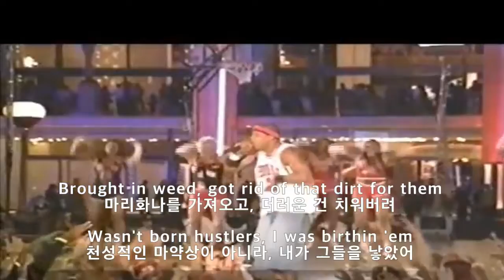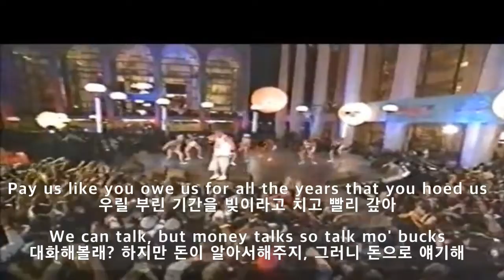제이지- IZZO(H.O.V.A) 가사해석